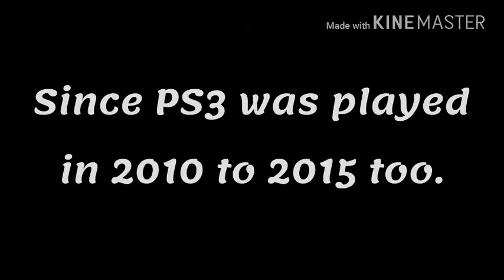History of the PC and PS3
PC and PS3 were goners.